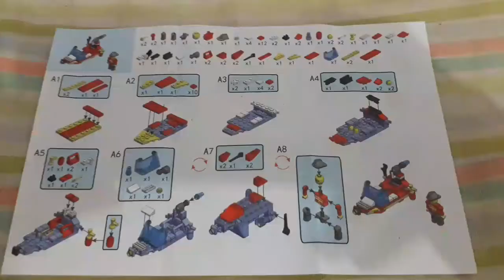Barco de Bombeiro eEquipe de resgate 63 peças bricks company kids brick block Formato lego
63 peças 1 boneco , bem barato